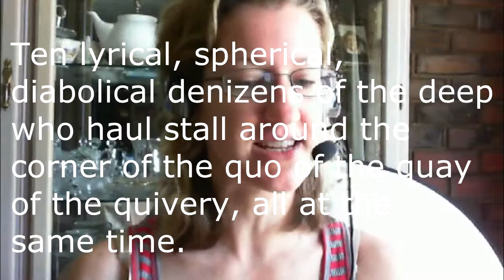NBC Announcer's Test - Did I pass?